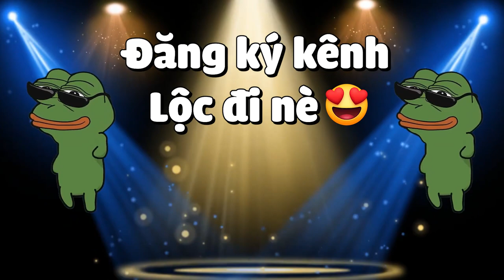MINECRAFT 1.18 SINH TỒN*TẬP 19 | THẦY LỘC ĐỔI NGHỀ LÀM BẢO MẪU CHO GẤU PANDA🐼😂💦